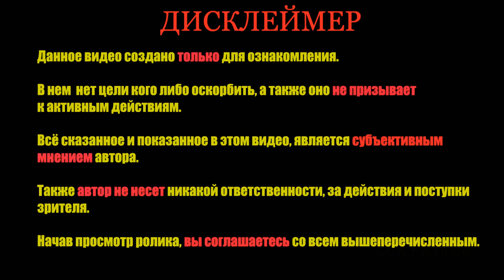ГЛАВНОЕ О ЗАБОЛЕВАНИЯХ ЖЕЛУДКА.ГАСТРИТЫ,ЯЗВЫ и др.ДОКТОР БОЖЬЕВ.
ДОКТОР БОЖЬЕВ объяснит настоящие причины возникновения желудочных заболеваний,грыжи пищевода,расскажет о связи пищевода,12-перстной кишки и желудка,даст простые и надежные советы по излечению и профилактике заболеваний.